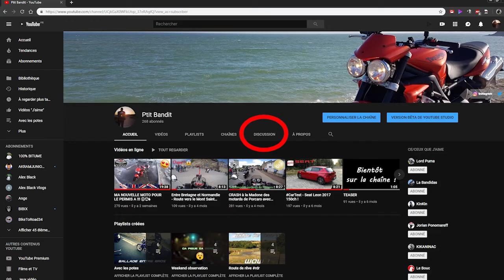VOS RETOURS SUR LA STREET ! 😍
Feux LED
Veilleuses LED

Caméra casque: GoPro Hero4 black
Micro: Zalman ZMMIC1

Casque: Scorpion EXO-500 AIR Ewok Noir/Vert
Blouson: Furygane Hurricane Vented Noir Blanc
Pantalon: Furygane Duke
Gants: Matt Racing

Ride safe & ✌️